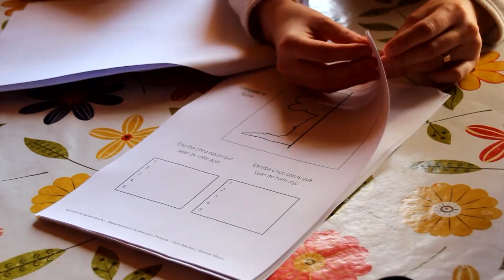Servicio de Salud de Osorno realiza rehabilitación en sectores rurales